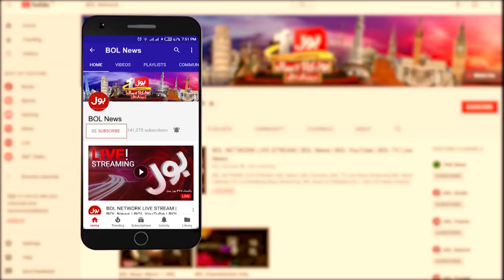We Are Ready to Stop Jalsa, But? | Khurram Dastagir Interview with Arbab Jahangir